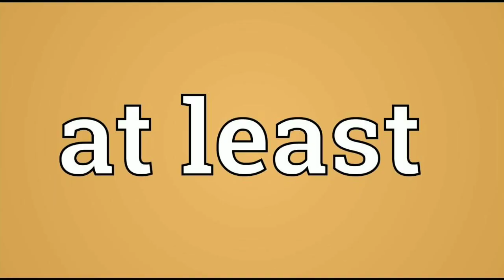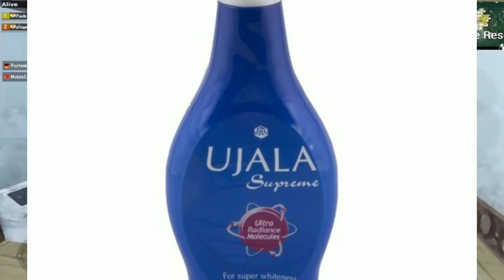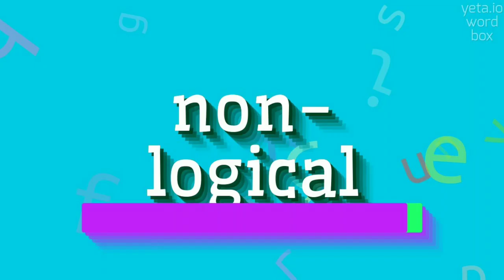IPL Funny Video 😂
Gameplay Credit :-
PUBG
Channel :- Panda-Pubg Mobile